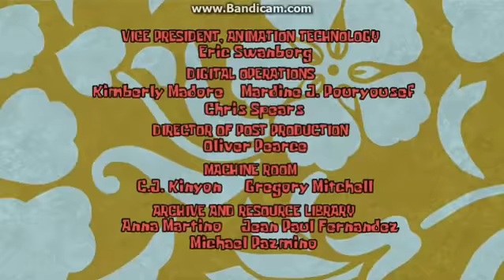SpongeBob SquarePants (YTV Credits)